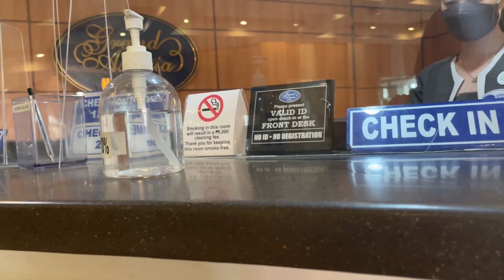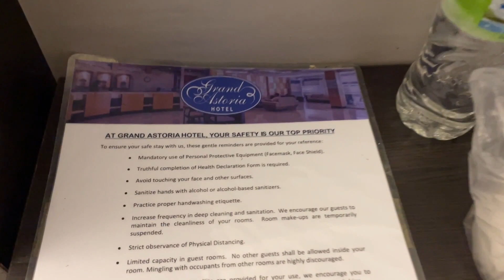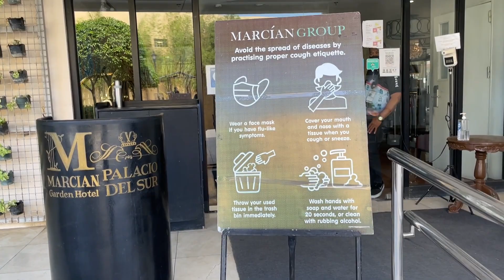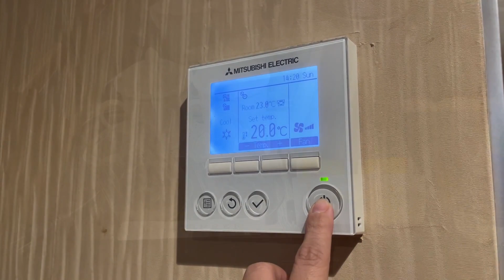ZAMBOANGA CITY HOTEL REVIEW: Grand Astoria and Marcian Garden Hotel